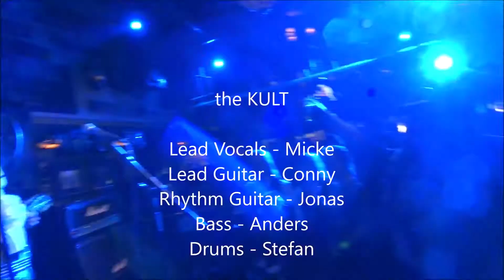the CULT cover - Live Harry B James 2014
A Swedish Tribute To THE CULT

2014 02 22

"She sells sanctuary" & "Fire Woman"